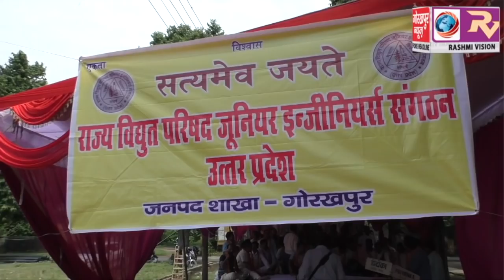छः सूत्री मांग को लेकर राज्य विद्युत परिषद जूनियर इंजीनियर संगठन ने महाप्रबंधक विद्युत कार्यालय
छः सूत्री मांग को लेकर राज्य विद्युत परिषद जूनियर इंजीनियर संगठन ने महाप्रबंधक विद्युत कार्यालय पर किया उपवास, मांगे पूरी नहीं होने पर दी आंदोलन को चेतावनी